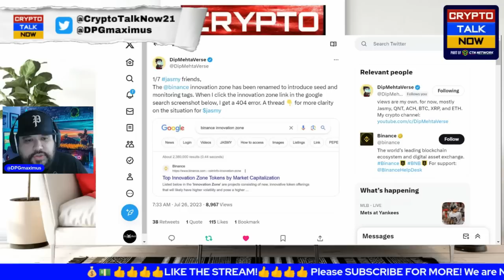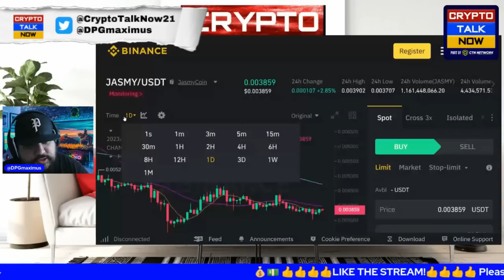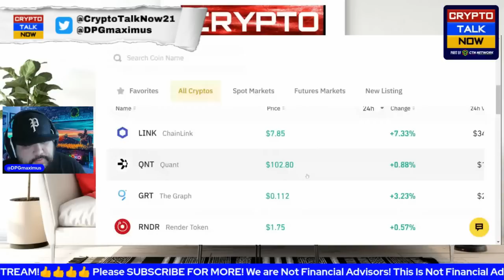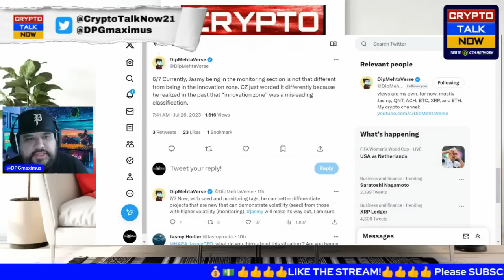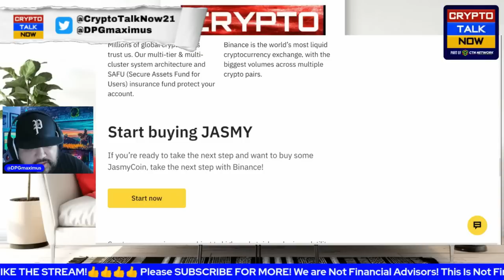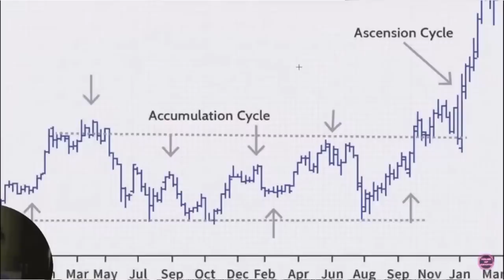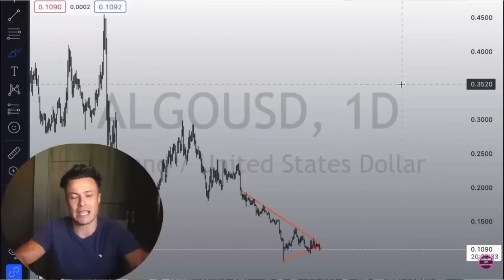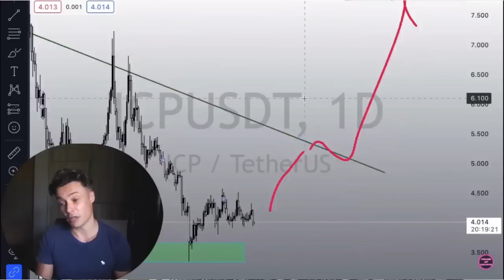🚨JASMY - BINANCE PUTS JASMY IN THE MONITORING & INFRASTRUCTURE ZONES